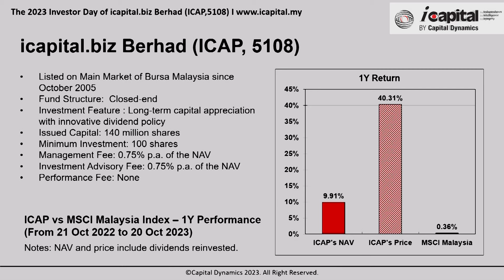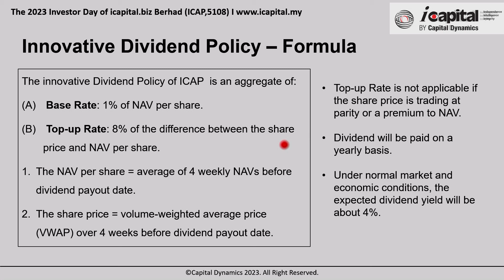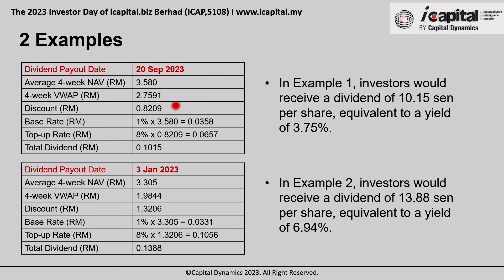Why You Should Invest in icapital.biz Berhad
Speaker: Tan Teng Boo, Managing Director of Capital Dynamics & Designated Person of icapital.biz Berhad

Amidst all the ongoing conflicts, get the stock that gives you an attractive dividend and capital appreciation.

Listen to Tan Teng Boo as he tells you how the unique dividend policy of icapital.biz Berhad really works.

Thank you to everyone who attended last year! We look forward to seeing you again.